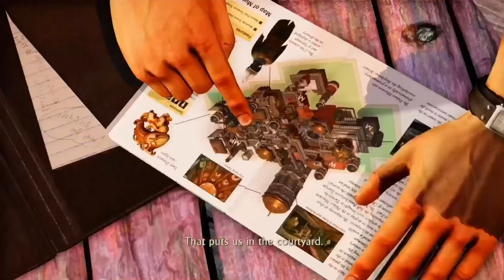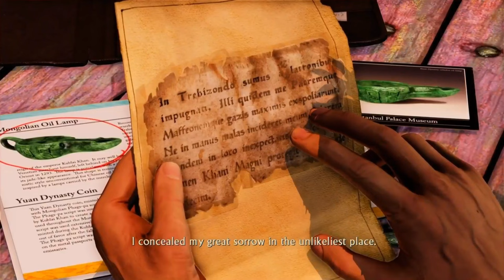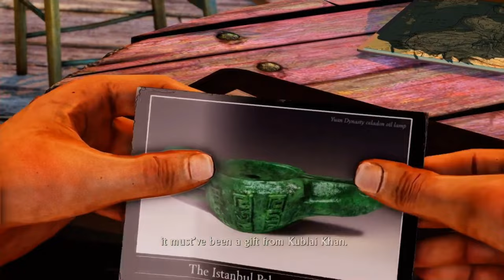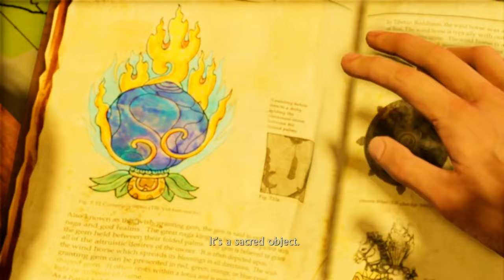UNCHARTED 2 In 2022!!!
Isaiah 41:10